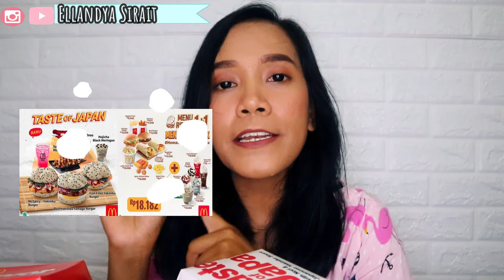Macdonald | McD, taste of japan mcd | review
Masih dalam rangka penasaran rasanya makanan-makanan baru,
Kali ini aku nyobain menu terbarunya macdonal yang unik ini.
Cita Rasa Dari Negri Jepang.
review jujur aku buat kalian yang nonton video ini.

Thank you for being you
xoxo